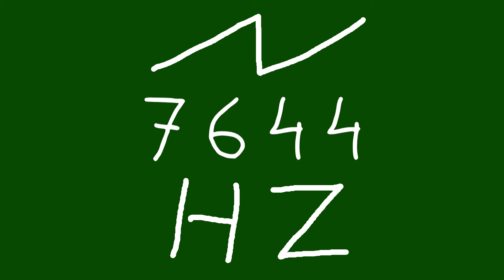7644 hz saw